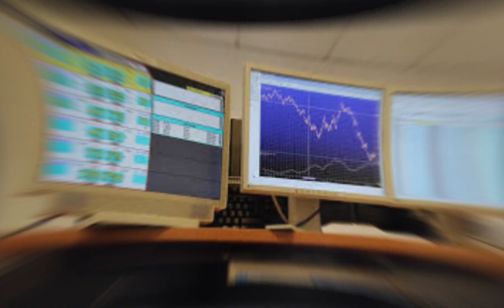Azioni Juventus giù in Borsa...//NOTIZIE DA JUVENTUS)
///NOTIZIE DA JUVENTUS)

Juventus cade in borsa
AFFARI
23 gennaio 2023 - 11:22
Titolo Juventus pesante nella prima sessione post-decisione. Prima non è riuscito a fare il prezzo di partenza (con una diminuzione teorica di oltre 11%). Poi è entrato nel commercio con volumi due volte la media giornaliera in appena un'ora di trading. Intanto l'ex presidente della Juventus Cobolli Gigli avverte: "Temo che la manovra salariale sarà peggiore delle plusvalenze..."